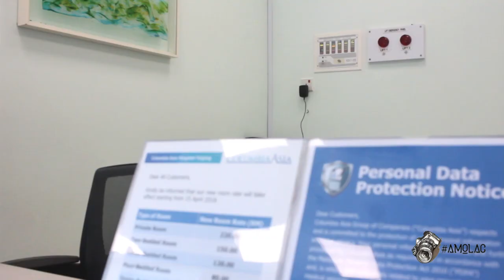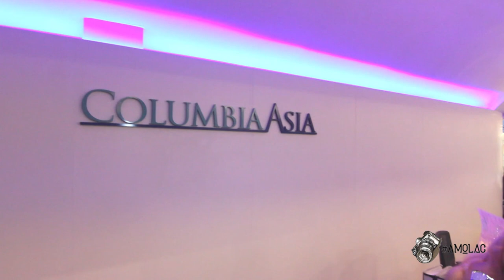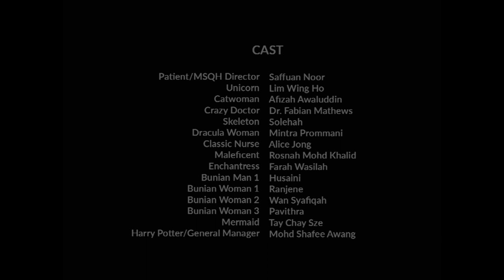Magical Fantasy Of Columbia Asia Taiping | AMOLAC PRODUCTION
AmolacProduction Presents Magical Fantasy.
A Collaboration With Columbia Asia Hospital Taiping

Also Known amolac &

Videographer : @omikronz @zuhrifilms @fify_aziz & @abdulrasyidphotographer
In Frame : Columbia Asia Hospital, Taiping Staffs

Based in Kuala Lumpur | Perak .
We Cover Entire Malaysia .
DM For Any Inquiry Regarding Photography & Videography .